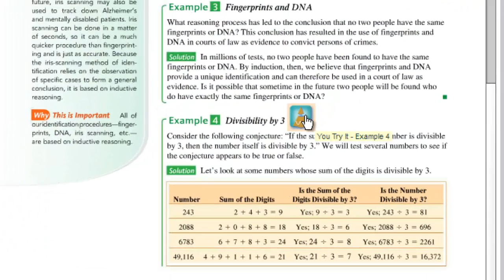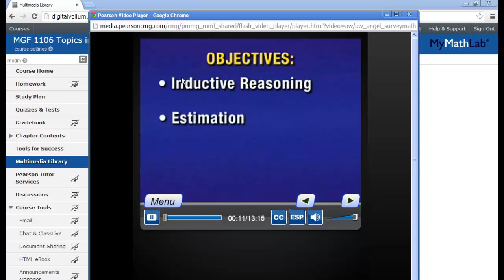Multimedia Textbook for Topics in Mathematics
Learn how to access the multimedia texbook and section videos in MyMathLab for Topics in Mathematics.